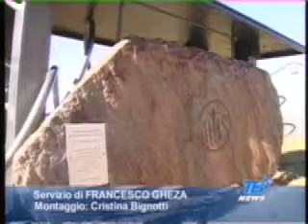Guglielmo Bertarelli "El Duca" Opere sul Montozzo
Intervista fatta da Teleboario allo scultore Bertarelli "el Duca" in occasione del 90° dalla fine della Grande Guerra sul Montozzo. Una Croce in ferro, un altare con seduta, una campanella e il pennone alzabandiera. Le opere sono state benedette dal Cardinale Giovan Battista Re prima della S. Messa in quota 2'600 metri.